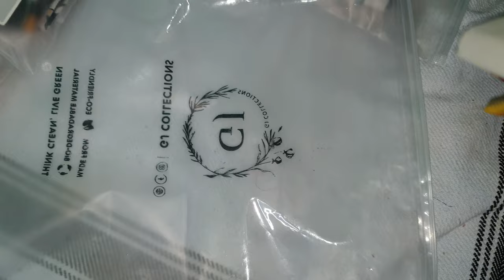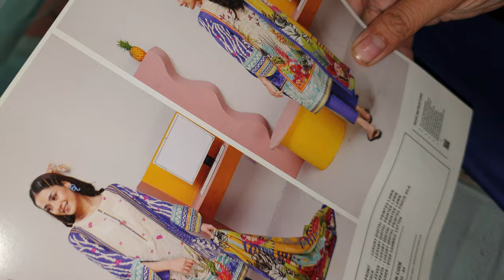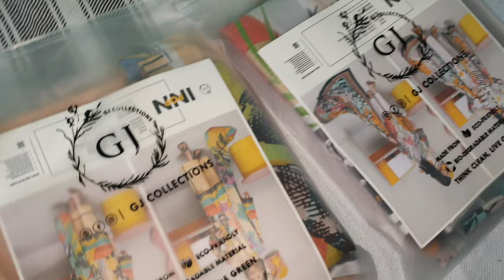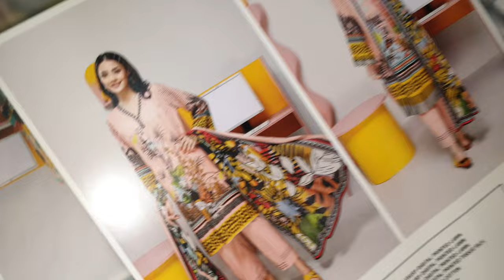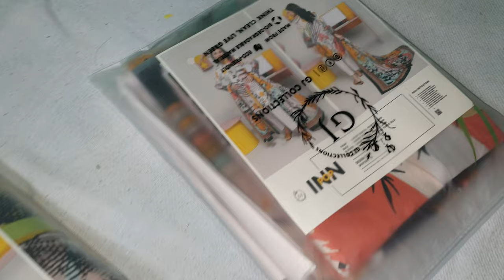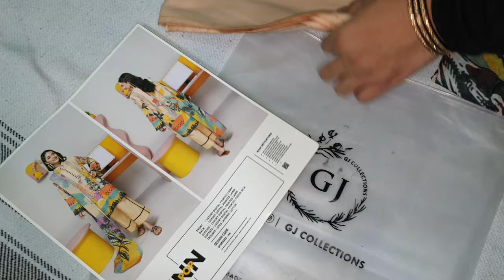POP INN VOLUME 2 BY GUL JEE ‼️ | P#2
POP INN VOLUME 2 BY GUL JEE ‼️
LUXURY DIGITAL PRINTED LAWN SHIRT,
LUXURY DIGITAL PRINTED TISSUE SILK LAWN DUPATTA ,
CAMBRIC COTTON TROUSER ,
ORIGINAL WITH BAG PACKING ,
DELIVERY FREE ,